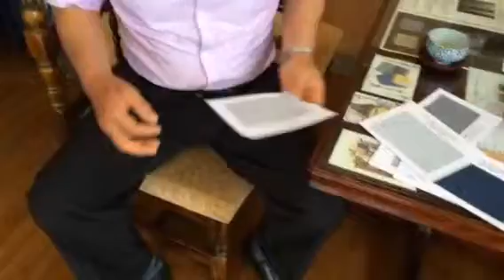城里町（茨城）・紳士服（格安）・スーツ仕立て屋・セミオーダー。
電話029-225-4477(工程超ハイクラス仕立て自慢！安い！)